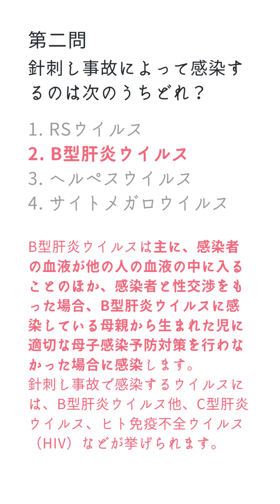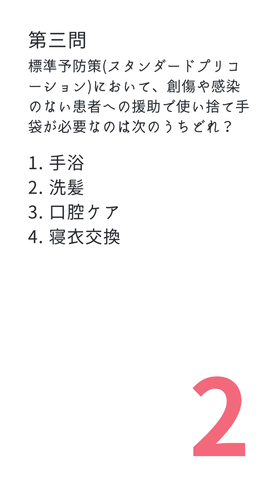看護師国家試験対策！合格必須の知識「看護技術編」📚過去問10年分から厳選 No.21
看護師国家試験を受験する看護学生さん、応援企画！
必修問題 過去問10年分から厳選！解説＆補足情報あり！

問題1.
オートクレーブを使用するのは次のうちどれ？

1. 乾熱滅菌
2. ろ過滅菌
3. ガス滅菌
4. 高圧蒸気滅菌

正解は4！
すべての微生物を殺滅除去することを滅菌と言います。オートクレーブ（高圧蒸気滅菌器）を使用する滅菌法は高圧蒸気滅菌です。

問題2.
針刺し事故によって感染するのは次のうちどれ？

1. RSウイルス
2. B型肝炎ウイルス
3. ヘルペスウイルス
4. サイトメガロウイルス

正解は2！
B型肝炎ウイルスは主に、感染者の血液が他の人の血液の中に入ることのほか、感染者と性交渉をもった場合、B型肝炎ウイルスに感染している母親から生まれた児に適切な母子感染予防対策を行わなかった場合に感染します。
針刺し事故で感染するウイルスには、B型肝炎ウイルス他、C型肝炎ウイルス、ヒト免疫不全ウイルス（HIV）などが挙げられます。

問題3.
標準予防策(スタンダードプリコーション)において、創傷や感染のない患者への援助で使い捨て手袋が必要なのは次のうちどれ？

1. 手浴
2. 洗髪
3. 口腔ケア
4. 寝衣交換

正解は3！
スタンダードプリコーションを講じる対象は汗を除く体液、血液、分泌物、排泄物、粘膜、損傷した皮膚で、口腔ケアでは、口腔粘膜や唾液に触れる可能性があるため使い捨て手袋を使用する必要があります。

看護師国家試験を受験する看護学生さん、応援企画！ 役立ったと思ったらいいね＆チャンネル登録をお願いします🙏国家試験対策シリーズはメディスタジオのYoutubeチャンネル再生ストからチェックしてみてね。

＊注意事項＊
医療現場で用いられる英語を学習することを目的としており、本動画内で登場する医療行為の流れ／薬品選択／治療方針等の医療に関する事項はあくまでサンプルとなり、医学的または専門的なアドバイスではありません。医療行為に関する情報の正確性・信頼性について、当社にて保証を行うものではありません